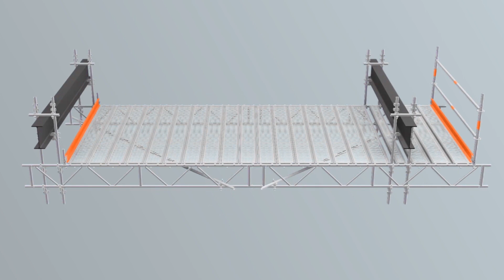Catari US Piperack - suspended Scaffold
Highly resistant beams and a wide set of accessories that ease the assembly of slung scaffolds while ensuring the scaffolders and end-users safety.